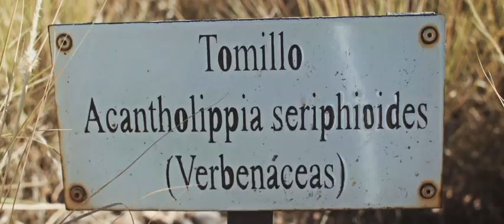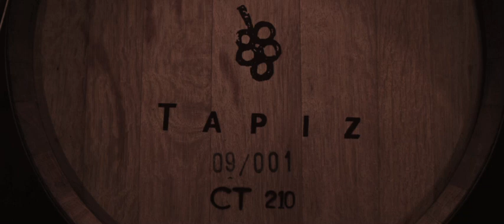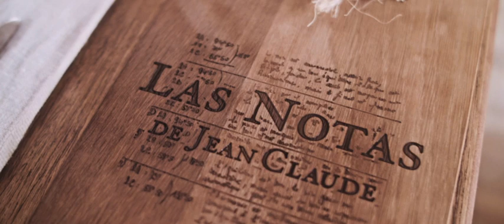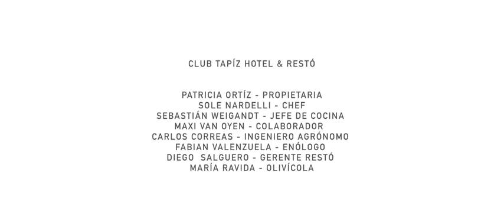Club Tapiz Hotel & Restó - Corto con Soledad Nardelli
En este corto, la prestigiosa chef Soledad Nardelli nos explica más a fondo la filosofía de la nueva propuesta de Club Tapiz Hotel & Restó.
Club Tapiz está ubicado en una tradicional casa histórica de la zona de Maipú y ofrece una experiencia gastronómica profundamente arraigada con la naturaleza. Cada una de las propuestas del nuevo menú están planteadas bajo la óptica de una filosofía de trabajo  conectada con el entorno natural que rodea al espacio.
La nueva carta es estacional y se nutre de productos de las propias fincas que posee Bodega Tapiz. La sustentabilidad y trazabilidad son dos ejes fundamentales del nuevo menú del Restaurante. La filosofía del equipo de trabajo está enfocada en el desafío de no adquirir productos fuera del entorno de Tapiz, y a su vez el trabajo en conjunto con productores locales: nueces, olivas, quesos, carnes, huevos,  tomates, zanahorias, frutillas, zapallos, flores, hierbas aromáticas son algunos de los ingredientes propios utilizados para cada plato.
La huerta es sólo una parte del ecosistema planteado por Club Tapiz Hotel & Restó donde además conviven una olivícola y una cava de espumantes.
El objetivo de la propuesta es: el producto fresco y su sabor , esta simpleza y frescura se expresan en la carta, en cada plato.

Producción: Building Motion Ideas - Dirección: Esteban Garay Santalo